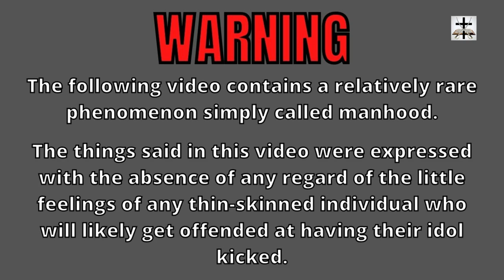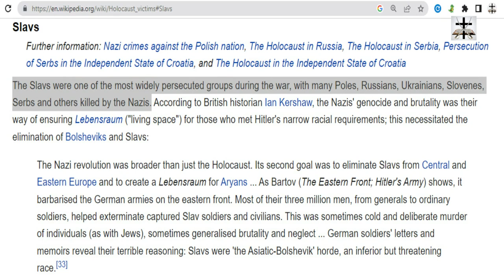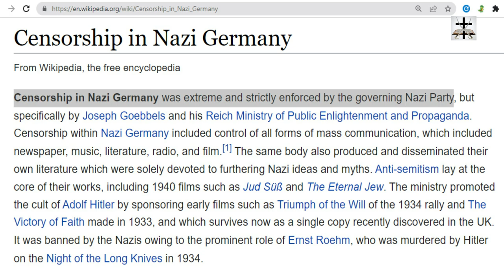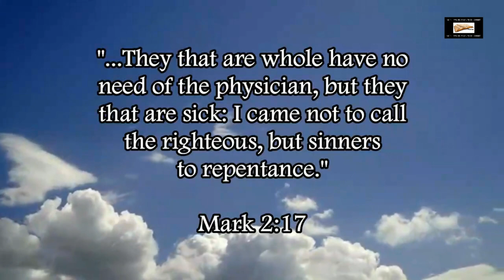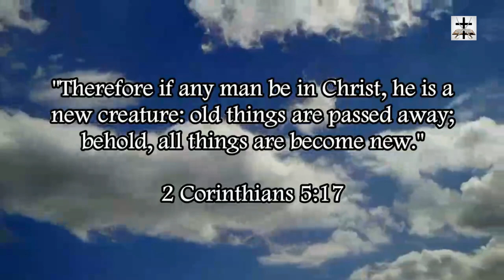Talmudic Jewish Lobby Wants To Engage In Cyber War Against Free Speech Online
The Talmudic Jewish lobby further proves their hate for free speech by their intent to engage in cyber war against critics of Judaism!